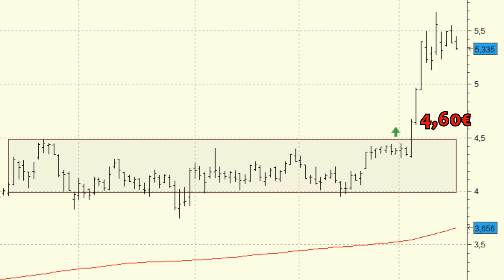Análisis técnico de Banco Popular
Banco Popular se ha revalorizado más de un 30% en los últimos 10 días. Lo más probable es que veamos una toma de beneficios que sanee las últimas subidas.